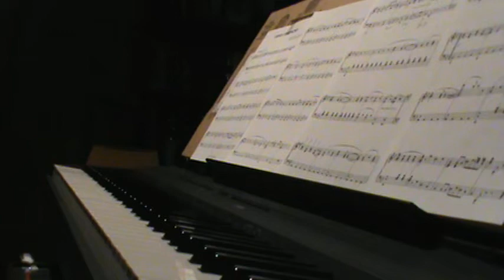Holland/Dozier/Holland "I Hear A Symphony"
Crystal Harding, Pianist